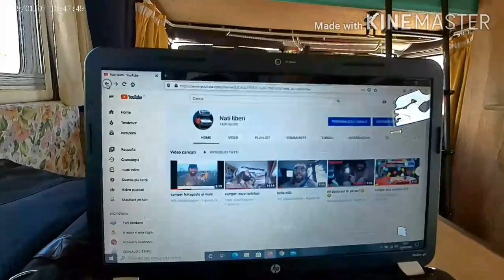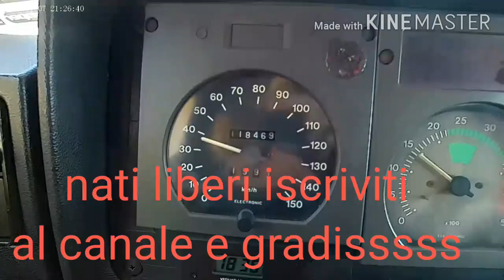camperando il ritorno der bufalo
Postepay Evolution
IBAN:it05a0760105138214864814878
ciao bella ziii 💪